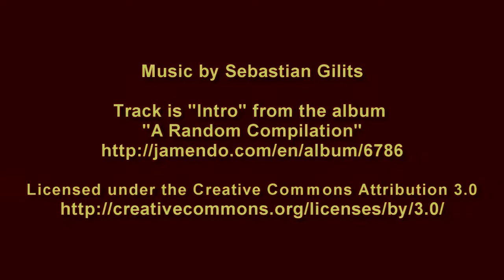Timelapse del ponticello del Golden Gate Golden Gate Bridge timelapse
Licenza Creative Commons libera "Attribuzione" 3.0.